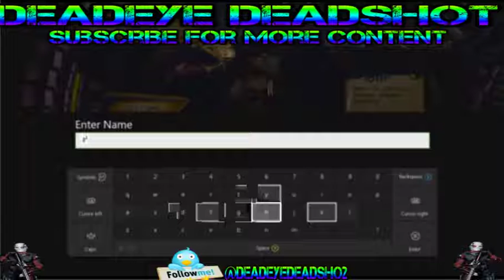DC UNIVERSE ONLINE NEW GAME START | LET'S PLAY | XBOX ONE | CHARACTER CREATION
If you enjoyed this video why not smash the like! share comment  and if you are new to my channel then why not be the latest legend to join the fam!?!and subscribe for more great gaming content below

***channel goals***
► upload ever more content a day
► more live streams

***personal goals***
► improve my confidence
► improve my skills
► make people smile and happy

► snapchat ezcosounds

**MY GPLUS COMMINITIES**

** my other video sharing sites **

**playslists**